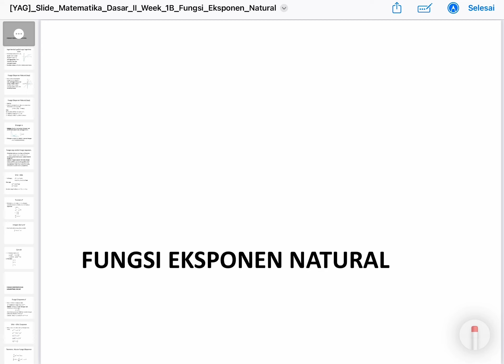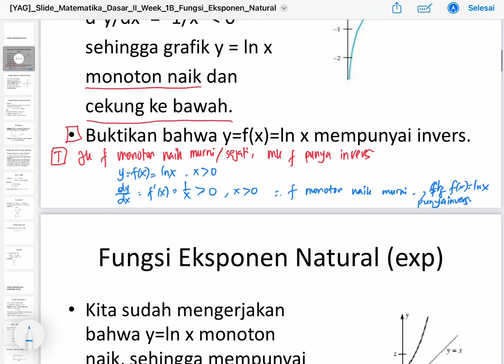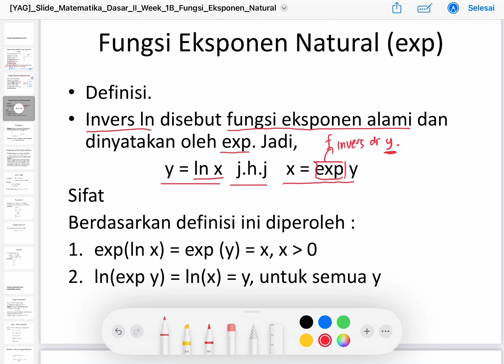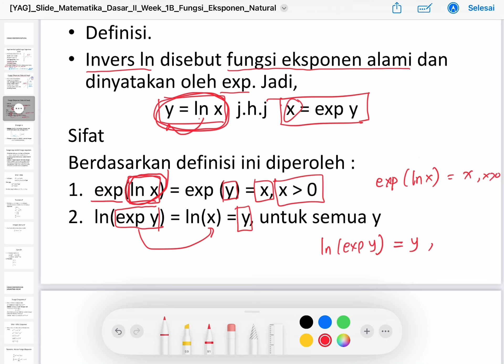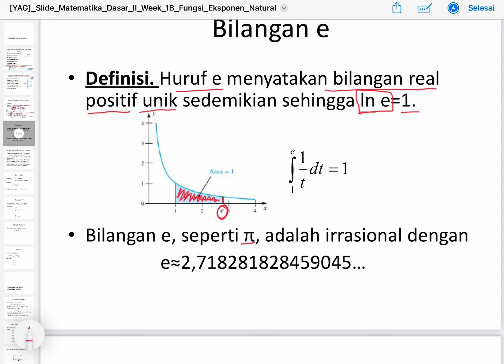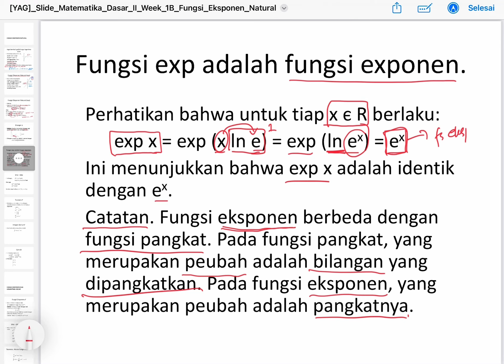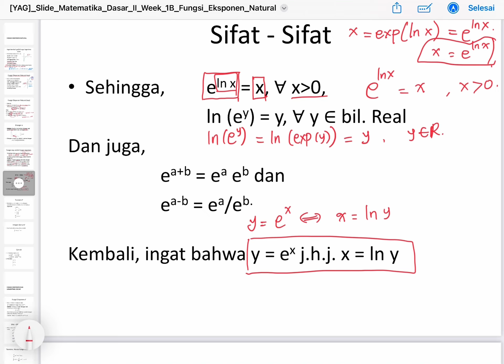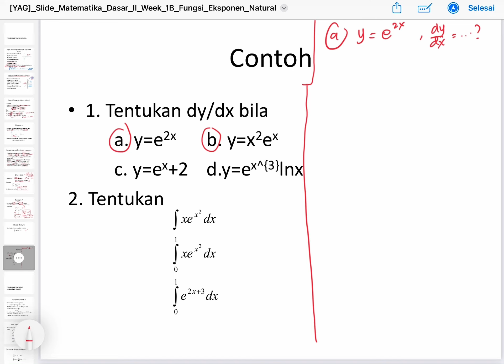Fungsi Transenden | Fungsi Eksponensial Natural